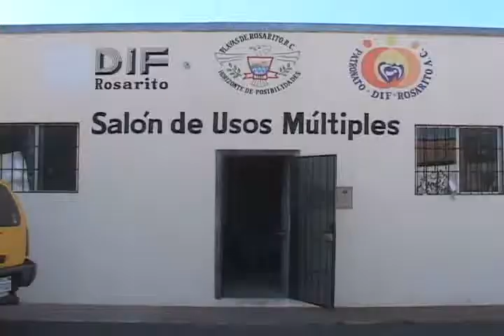CNR NOTICIAS-20 de feb Club de la tercera edad